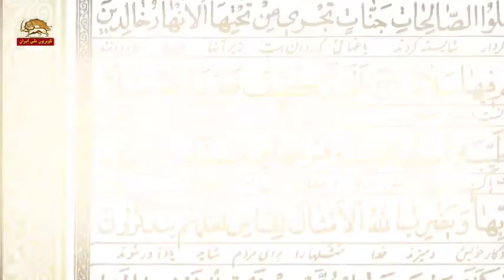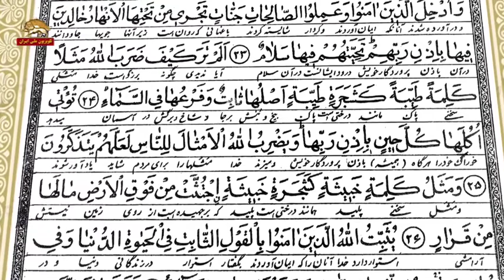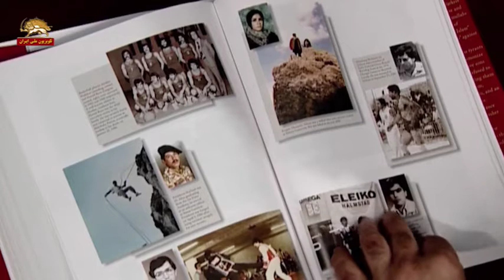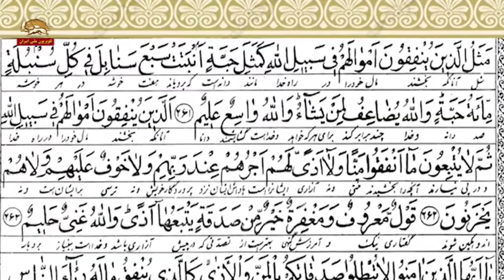سالروز میلاد پیامبر رحمت و رهایی حبیب خدا محمد مصطفی